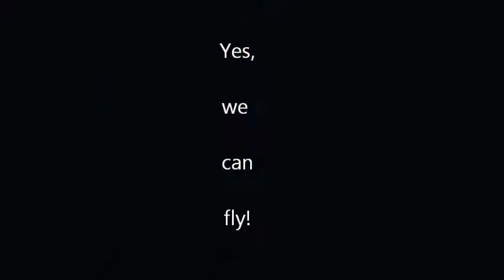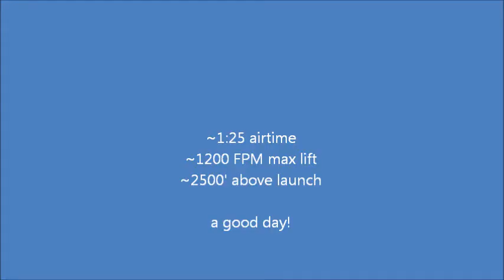011 Paragliding: You can fly! You can fly!